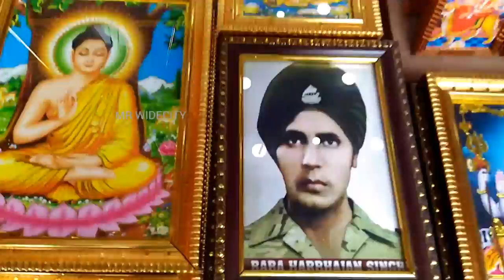LAL BAZAAR FAMOUS SHOPPING STREET IN GANGTOK SIKKIM||ಗ್ಯಾಂಗ್ಟೋಕ್ನಾ ಲಾಲ್ (ಕೆಂಪು)ಬಜಾರ್||VLOG#4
Kannada vlog
Lal bazaar one of the famous shopping street in gangtok Sikkim..
Resonable (Afordable)price..
Kannada vlog

Location:- Near MG Marg Gangtok Sikkim